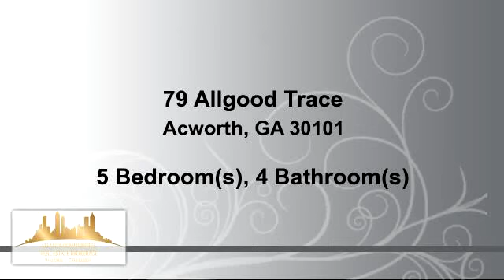Residential for sale - 79 Allgood Trace, Acworth, GA 30101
Better than NEW!  5 BR, 4 BA Traditional Home.  Sep DR and LR/Office, w/ huge Chef's kitchen w/ upgraded SS appliances!  Kitchen overlooks FR with granite counter tops and beautiful tile backsplash.  Main floor also boasts full bath, guest room & Laundry.  Master w/ sitting area and separate stairs.  3 additional bedrooms upstairs including one secondary room with full bath.  Two additional bedrooms with hall bath to share.  All baths and laundry floors have been tiled. Upgraded lighting.  Side entry garage and corner lot.  Well rated and parent supported schools!

Bedrooms: 5
Bathrooms: 4 Bathrooms
Square Feet: 3816
Price: $290,000